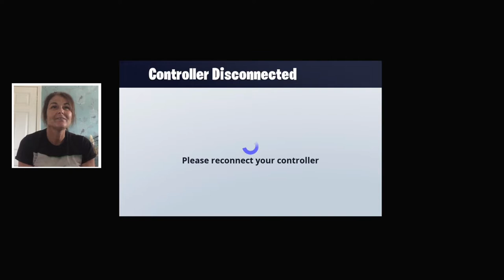SEASON 9 GONE WRONG!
Season 9 is finally here and this is my reaction!